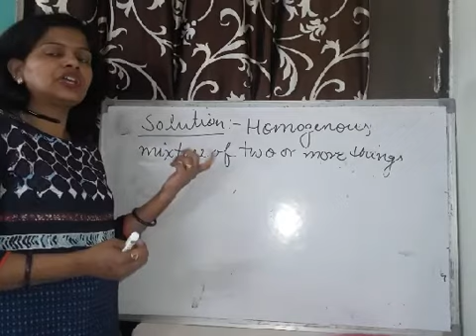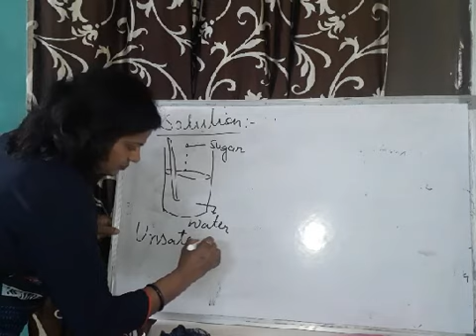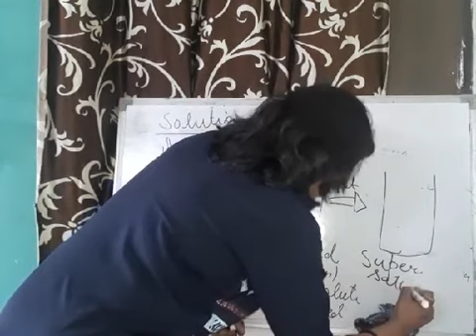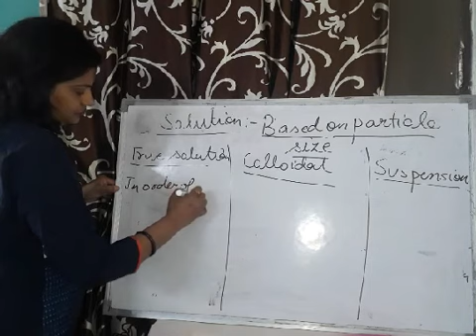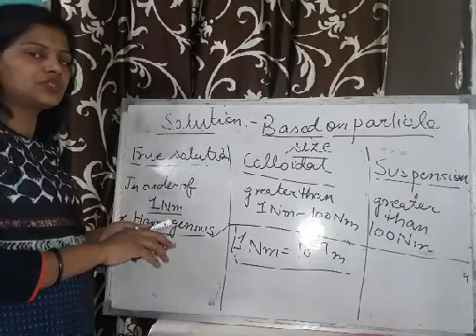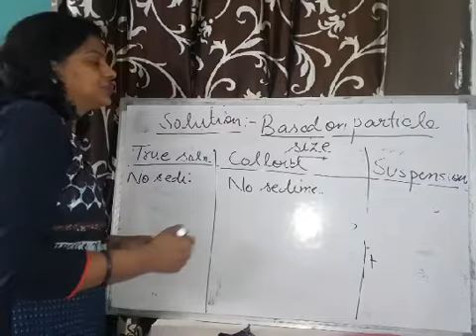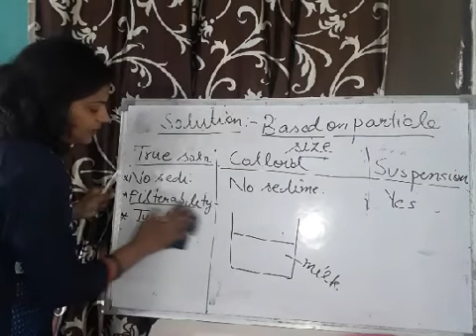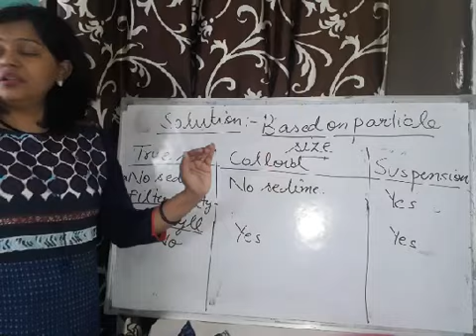Class 9 ch_2_Is matter around us pure part 4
Solutions and it's types